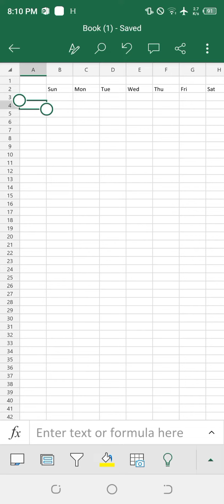Excel Using Transpose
Transpose is used to switch the orientation of an array. It converts the vertical range to a horizontal range or vice versa, helping us sort unformatted data into the correct order.